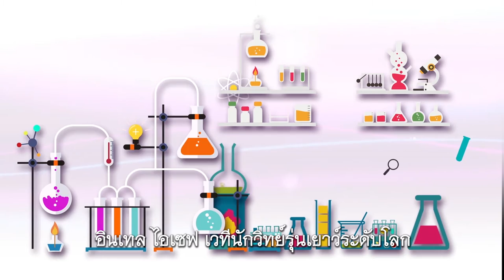พลังวิทย์ คิดเพื่อคนไทย ตอน อินเทล ไอเซฟ เวทีนักวิทย์รุ่นเยาว์ระดับโลก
รายการพลังวิทย์ คิดเพื่อคนไทย โดย สวทช. ครั้งนี้เสนอตอน อินเทล ไอเซฟ เวทีนักวิทย์รุ่นเยาว์ระดับโลก